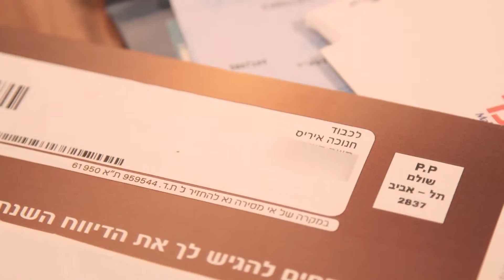ROLADIN - Hanuka campaing